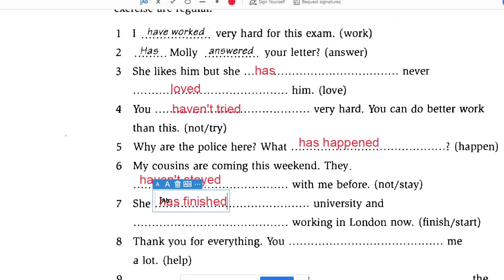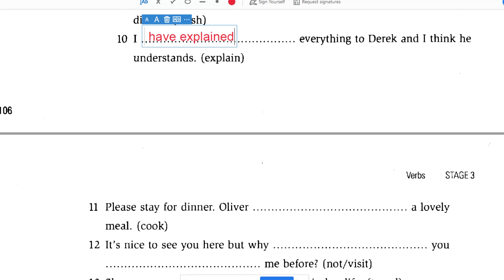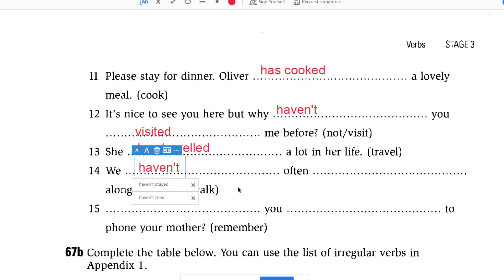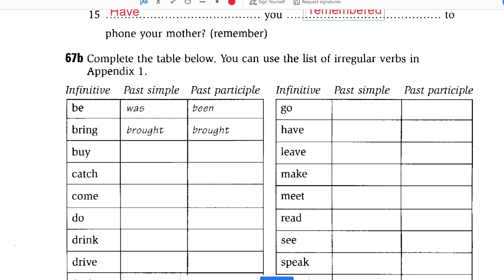Present Perfect Exercise លំហាត់អនុវត្ត l RAY l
នៅក្នុងមេរៀនេះលោកអ្នកនឹងសិក្សាពីរបៀបនៃការប្រើប្រាស់ទម្រង់ present perfect ក្នុងលំហាត់អនុវត្ត
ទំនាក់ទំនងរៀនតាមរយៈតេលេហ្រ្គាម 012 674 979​